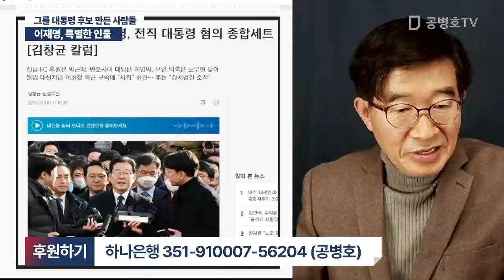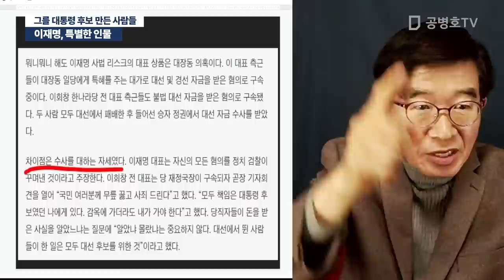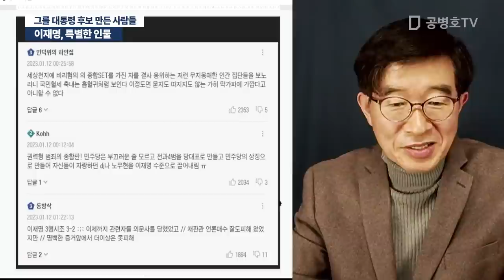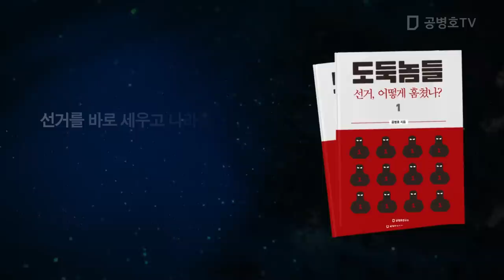이재명, 특별한 인물 / 그를 대통령 후보 만든 사람들